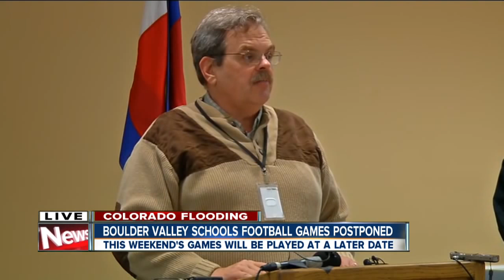Boulder County Sheriff confirms 3rd flooding death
9/13/13 - 4:30 p.m. - Boulder County Sheriff Joe Pelle confirms the 3rd flooding death discovered in his county is likely a woman who was previously reported missing.